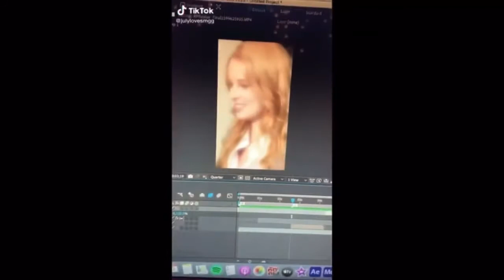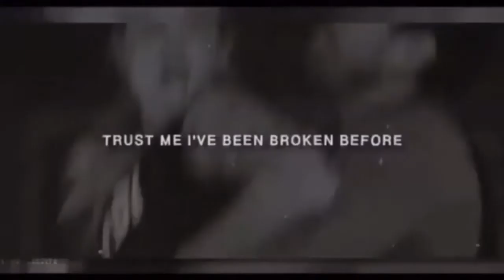Jennifer Jareau edits because she’s an icon, she’s a legend, and she is the moment👑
now come on now

NONE OF THE EDIT ARE MINE I EITHER SCREEN RECORDED THEM ON YOUTUBE OR DOWNLOADED THEM OFF TIKTOK